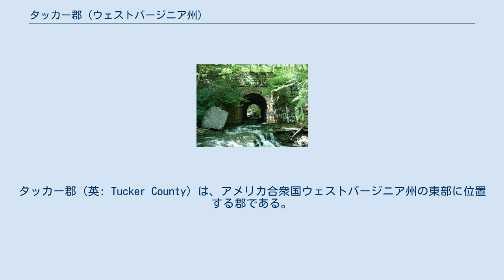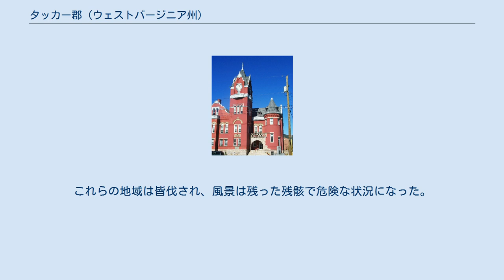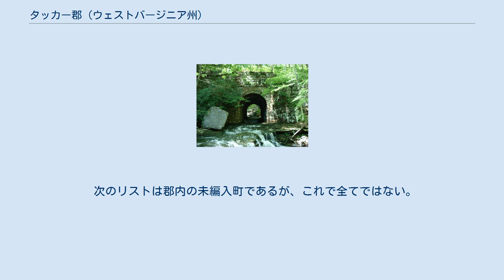タッカー郡 (ウェストバージニア州)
タッカー郡（英: Tucker County）は、アメリカ合衆国ウェストバージニア州の東部に位置する郡である。
2010年国勢調査での人口は7,141人であり、2000年の7,231人から1.2%減少した。
郡庁所在地はパーソンズ市（人口1,485人）であり、同郡で人口最大の都市でもある。
タッカー郡はバージニア州時代の1856年にランドルフ郡から分離して設立された。
1871年バーバー郡の小部分がタッカー郡に移管された。
郡名はバージニア州ウィリアムズバーグ出身の判事かつアメリカ合衆国下院議員を務めたヘンリー・セントジョージ・タッカー・シニアに因んで名付けられた。
 1907年からデイビス郊外で操業を始めたバブコック製材会社は高い利益を出したが、カナーン・バレー、ドリー・ソッズ、ブラックウォーター渓谷などタッカー郡を取り巻く地域環境に大きな悪影響を与えた。
これらの地域は皆伐され、風景は残った残骸で危険な状況になった。
1910年までに火事が荒れ地を一掃し、春から初雪の頃まで燃え続けていることも多かった。
1914年、郡は立木を事実上抜き取り、土地は6か月間燃え続けた。
火が下火になると、薄い鉱物性土壌と裸の岩が残っている全てとなった。
制御できない土壌の侵食と洪水でさらに荒らされ、地域の人口も減り、現在では大災害の傷跡のようになっている。
 次のリストは郡内の未編入町であるが、これで全てではない。
 ビッグラン暗渠